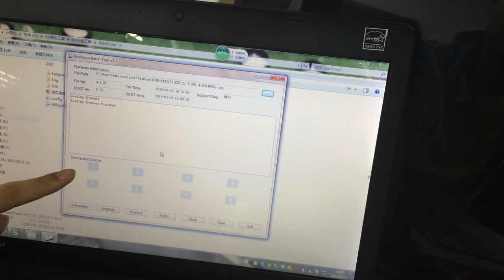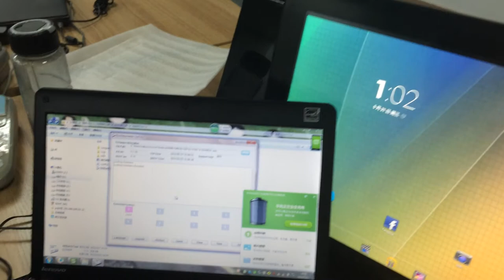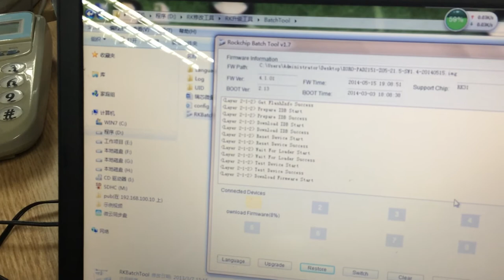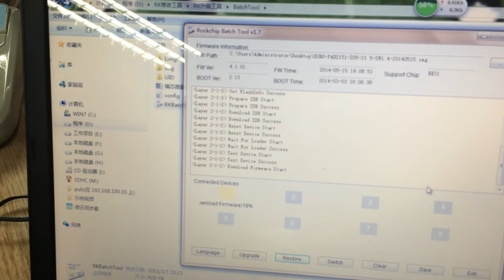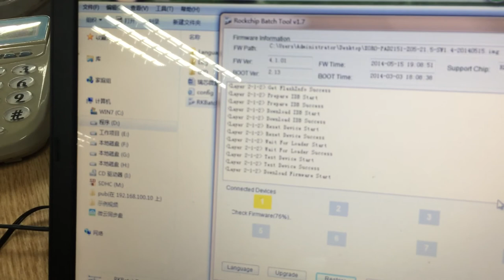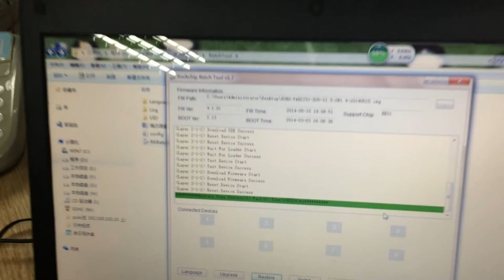Solution of android touch screen not working, android touch screen problem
Some customers complain that the android touch screen not working seems dead, no booting at all. It is not broken or defective, let me tell you a solution to solve this. Like out smart phones even iPhone or tablet PC even iPad sometimes dead, no booting, it happens to all smart devices, when you have this problem, do not freak out, just follow the instructions below, you will see that your android touch screen works as good as new!

If you want to update the android all in one pc which you purchased from us with provided FW, please refer to this video
If the all in one pc is not booting seams dead, do not  freak out, it happens with all of smart devices, even iPhone and iPad. Additional to this demo video, you only need to do one more thing, after connect the AIO with pc, long click the “recover”(the small spot below DC in, and then put the power plug, 3 second later, release the “recover”, and then the AIO pc should be flash with the new firmware
Our android all in one pc Available sizes: 14inch, 15.6 inch, 18.5 inch, 21.5 inch, 24 inch, 27 inch, 32 inch, 43 inch, 55 inch.